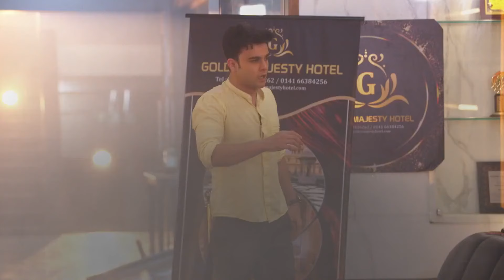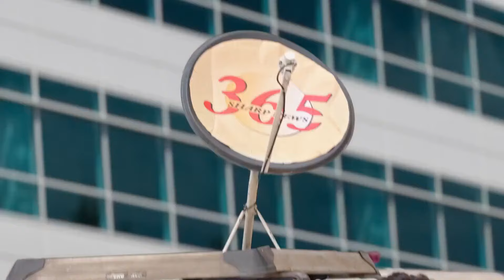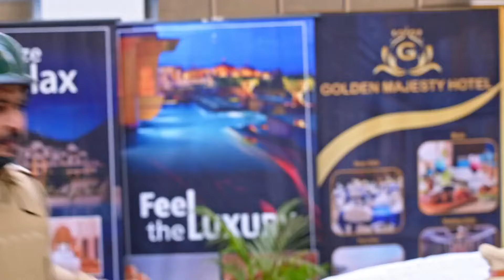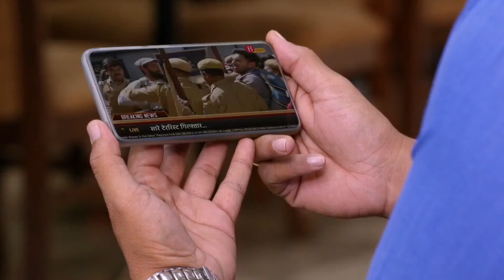Kumkum Bhagya - Quick Recap - 44979 - Ranbeer, Prachi, Poorvi, RV - Zee TV